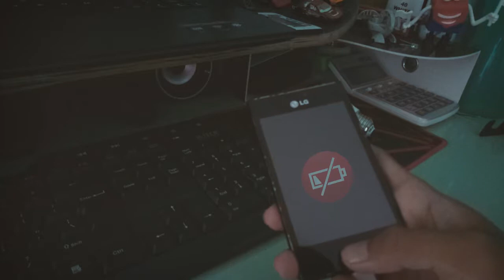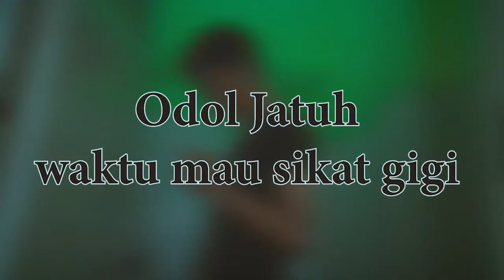Hal ngeselin yang pernah kita terima - no 5 ngeselin banget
ok bro itu tadi hal ngeselin yang pernah kita terima. nah udah tau kan apa aja hal nyebelinnya, kalo blum tau coba liat videonya sampe selesai dijamin ada yang lucu kok kalo ga ada juga ya bisa komen di kolom komentar.

sekian dari gw
jangan lupa bahagia and
see ya